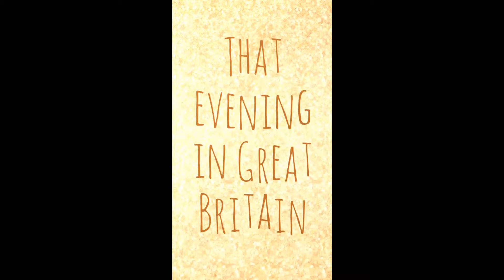gary is sad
ryan makes gary the monkey sad